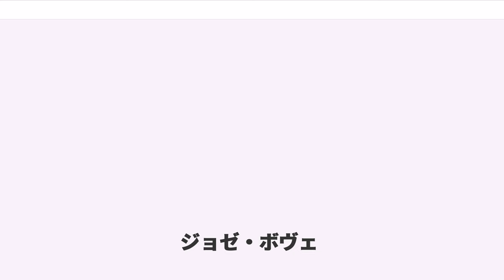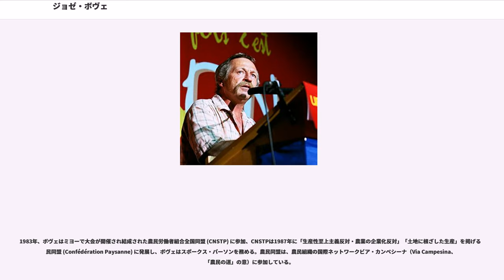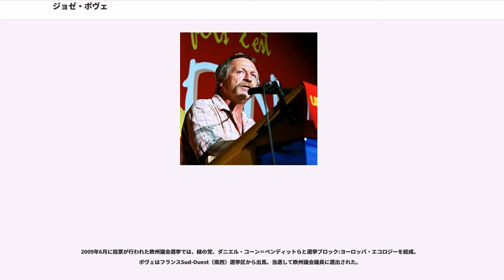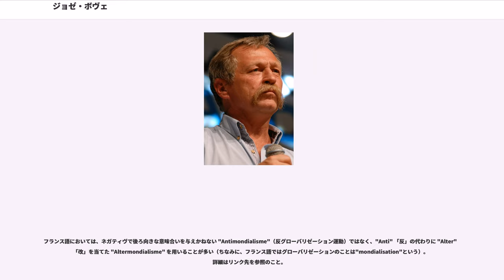ジョゼ・ボヴェ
ジョゼ・ボヴェ（José Bové 1953年6月11日 - ）は、フランスのの酪農家で、アルテルモンディアリスムの代表的運動家。欧州議会議員。メディアによっては「ジョゼ・ボベ」と表記されることもある。

ジロンド県タランスで生まれた。学生結婚をしてジョゼ誕生当時、農学を専攻するフランス国立農業研究センター (INRA) の研究者だった両親を持つ。父ジョゼフ＝マリーはルクセンブルク系である。母コレットは自然科学の教授である。両親がカリフォルニア大学バークレー校へ研究者として招かれたため、3歳から3年間アメリカ合衆国で生活した。ボヴェは英語が流暢に話せる。

15歳当時、1968年パリ五月革命の影響を受けたジョゼ少年は、アティス＝モンスで通っていたカトリックイエズス会系私立高校での「旅行」についての作文の宿題で、麻薬、アルコールを経験し、やがて反逆者になっていく男の人生を「旅」に喩えた創作文を書き「不信心者」として高校を追放される。その後単独でパリに残り（両親は仕事のためボルドーへ転居）、バカロレアを取得した。

この時期にプルードン、バクーニンなどアナキズムの著作をむさぼり読み、現在でも自ら「マルクスよりバクーニンに近い」と語る。21歳で「良心的兵役拒否」の運動に参加、1975年に自身にも召集令状が届くが、兵役拒否者の資格を求める訴えを起こし、一年ほどピレネー山麓の農場に身を隠す。ラルザックでは、1971年からNATO軍基地拡張に反対する農民の闘争が起こっており、ボヴェは一支援者としてこの闘争に参加する。この時期、技術社会批判で知られる思想家で、ボルドー大学で教鞭を取っていたジャック・エリュールから少なからぬ影響を受けている。1976年には、妻アリス・モニエ、長女マリーとともにラルザックに定住した。同年6月28日に14人の農民と8人の住民とともにラルザック基地に突入し事務所を占拠する闘争を行う（この闘争でボヴェは懲役三週間の刑を受けている）など、反基地運動の先頭に立っていくことになる。ラルザックの基地拡張計画は、1981年ミッテラン・フランス社会党政権の誕生により、白紙撤回され農民たちが勝利する。

1983年、ボヴェはミヨーで大会が開催され結成された農民労働者組合全国同盟 (CNSTP) に参加、CNSTPは1987年に「生産性至上主義反対・農業の企業化反対」「土地に根ざした生産」を掲げる農民同盟 (Confédération Paysanne) に発展し、ボヴェはスポークス・パーソンを務める。農民同盟は、農民組織の国際ネットワークビア・カンペシーナ（Via Campesina、「農民の道」の意）に参加している。

1995年、ボヴェはシラク大統領が発表した核実験計画に反対してグリーンピースのボートに同乗。9月1日にフランス領タヒチのムルロア環礁核実験場海域に侵入して核実験の中止を訴え、フランス海軍に拘束される。

1997年、農民同盟は、GMO（遺伝子組み換え作物）に反対するキャンペーンを開始、そして1998年1月8日、ロット＝エ＝ガロンヌ県ネラックにある製薬・バイオテクノロジー企業ノバルティス社の倉庫にボヴェと農民同盟のメンバー数人が突入して、遺伝子組み換えされたトウモロコシの種子を「変質」させるという行動に出る。ボヴェと他の二人は懲役6ヶ月（執行猶予付き）の有罪判決を受ける。

1999年8月12日、農民同盟と市民のデモが「欧州が米国のホルモン肥育牛肉の輸入を禁止したことへの報復として、米国がフランス産のロックフォールチーズに対する制裁関税を課したことへの抗議」として、マクドナルドを「多国籍企業による文化破壊の象徴」に見立てて、ミヨーに建設中だった店舗を破壊する。ボヴェが語るところによると、8月9日にマスメディアと警察に「我々は建設中のマクドナルドを解体する」と通告。警察に「マクドナルド側に大きな看板を持ってこさせるが、これを破壊するというのではダメか？」と持ちかけられるが、ボヴェは「一考に値しない。われわれはマックのドアと窓をいただく」と回答する。警察側が「ドアと窓を外すには、内部の壁を壊すしかない」と答えると、ボヴェは「ではそうする。大した損害ではないだろう」と言い、警備担当者も「結構です。問題はありません」と結論を出したという（ボヴェはのちに、この警備担当者の名前を明かし...